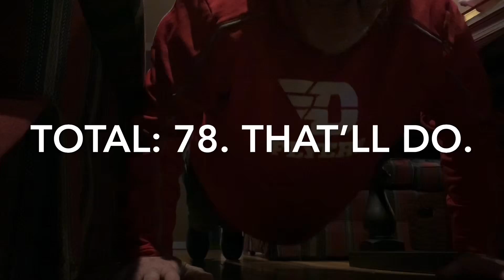CINCINNATI DAD VLOG: Tuesday, Breaking The Rules! Guests Bring Dinner To Us!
Dad Instagram Tip: if you “like” a photo in a feature account (which I’m generally not a fan of, but follow some local ones), make sure you also go to the photgrapher’s ‘gram and like the original!

Cheers!

Hey! SPREAD THIS:
Teespring is STILL helping local businesses make some merch and money during this COVID19 situation, so if you are one, go here to set up a merch store and get help doing it! You will get 100% of the profits!

A new style (long sleeve) in the Cincinnati Dad shirt store and a new Word Shirt...hygge!

Boya Lapel Mic
Gorillapod 3k

XM1(with XC16-50)
XF 35mm WR
Soft Bag Inserts (makes any bag a camera bag)